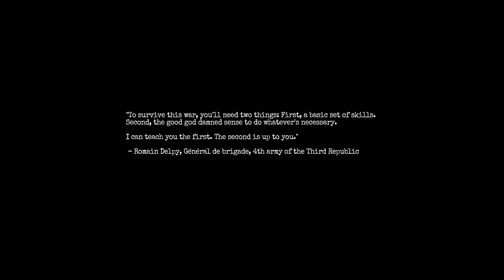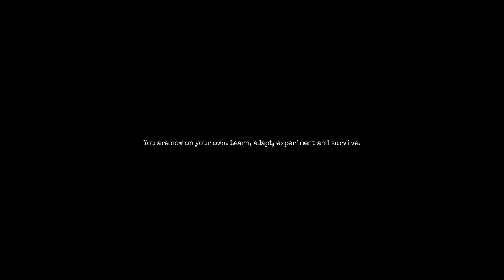amnesia: The Bunker - Unearth the Secrets of Darkness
Dive into the chilling depths of Amnesia: The Bunker, a spine-tingling horror survival game set in the eerie confines of a World War I bunker. As a wounded French soldier grappling with amnesia, you’ll navigate dimly lit corridors haunted by an otherworldly menace. Armed with a revolver and a flickering flashlight, your choices will shape your fate in this semi-open world. Get ready for heart-pounding encounters and unravel the mysteries lurking within the shadows. Coming soon to Steam, Epic Games Store, Xbox, and PlayStation in 2023! 🕯️🔦🎮